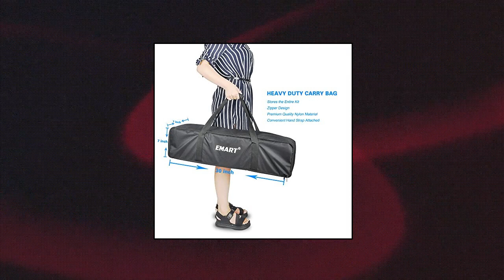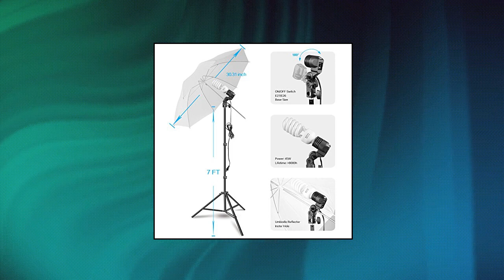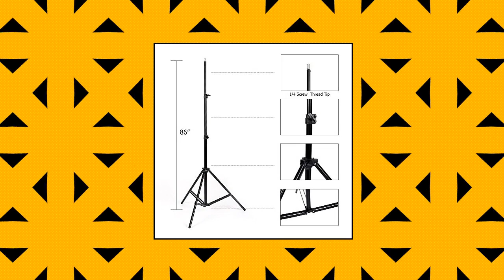Top 10 Photographic Lighting Umbrellas You Can Buy On Amazon Feb 2022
Westcott 2016 45-Inch Optical White Satin with Removable Black Cover Umbrella

Westcott 4633 7-Feet Silver with Black Cover Parabolic Umbrella

Neewer New Professional Photography 33  83cm Studio Lighting Reflective Flash Translucent White soft Umbrella  Qty: 3

LimoStudio 33 inch Diameter Double Layer Black/Silver Photo Umbrella Lighting Reflector for Contrast

Neewer  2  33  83cm Photography Studio Flash Translucent White soft Umbrella

Neewer 600W 5500K Photography Photo Video Portrait Studio Day Light Umbrella Continuous Lighting Kit for Camera Video Studio Shooting Umbrella Light

EMART 600W Photography Photo Video Portrait Studio Day Light Umbrella Continuous Lighting Kit

Selens 65 Inch 16 Rods Professional Photography Photo Studio Parabolic Reflective Lighting Umbrella

Kshioe 450W Photography Dual Photo Umbrella Lighting Video Continuous Light Kit-Black/Silver White Umbrella Reflector  Photo Light Bulb  Tall Studio Umbrella Flash Strobe Light Stand

CommissionsEarned From Links Above .

has 344 ratings

You Pay  ::   go to links for today prices

with a lowest price in amazon  ::  go to links for today prices

Has Star rating  4.7 out of 5  stars

Number of rating on amazon is 131 ratings

You Pay  ::   Check Links Above for updated price

lowest price  ::  when creating this video - check links

Has Star rating  4.6 out of 5  stars

reviewed with 1,082 ratings

you Can Get It With ::   go to links for today prices

rated 406 ratings

To Get it you should Pay  ::   Check Links Above for updated price

Got rating of  4.6 out of 5  stars

 Got user reviews of1,082 ratings

and the five star it hsa is  4.6 out of 5  stars

Number of rating on amazon is 1,295 ratings

amazon Price Is  ::   when creating this video - check links

you can buy it in amazon for  ::  Check Links Above for updated price

rated on amazon with  4.5 out of 5  stars

 Got user reviews of3,446 ratings

you can buy it in amazon for  ::  please note this price in the day the video created

rated on amazon with  4.6 out of 5  stars

reviewed with 78 ratings

You Pay  ::   when creating this video - check links

 Got user reviews of140 ratings

Price ::   when creating this video - check links

with a lowest price in amazon  ::  Check Links Above for updated price

Got rating of  4.4 out of 5  stars

SLOW DOLPHIN Photography Umbrella Lighting Kit
has 858 ratings

and the five star it hsa is  4.4 out of 5  stars

white umbrella for photography,

parabolic umbrella photography,

umbrella flash photography,

large photography umbrella,

different types of photography umbrellas,

best photography umbrella,

using umbrella lighting for photography